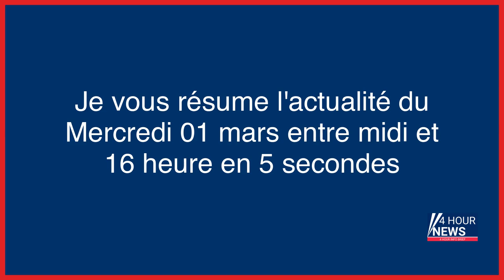Résumé de l'actualité du jour : Mercredi 01 mars entre 12h et 16h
- La ville de Lille visée par une cyberattaque, les services municipaux affectés